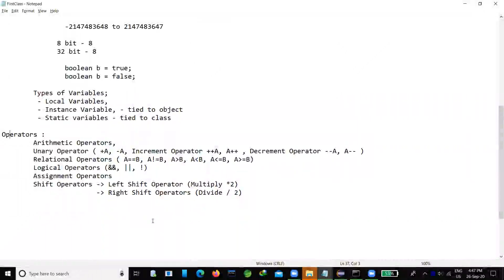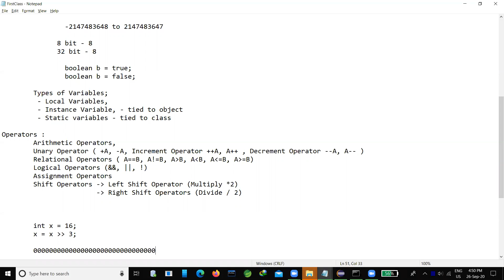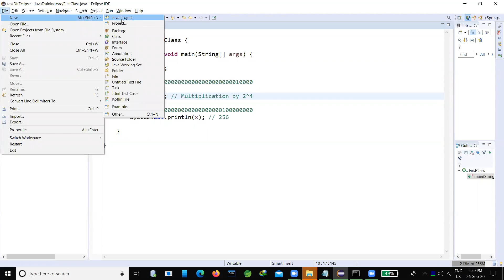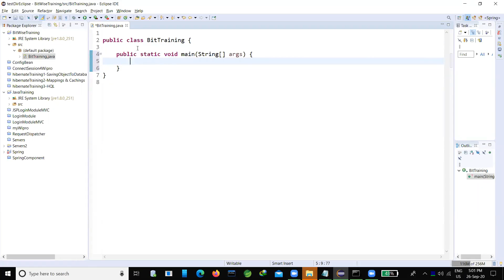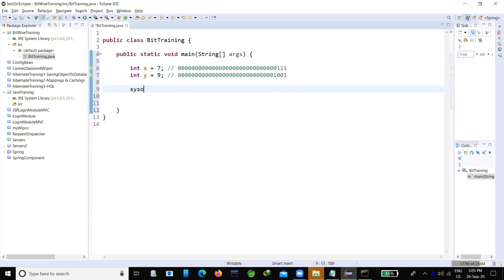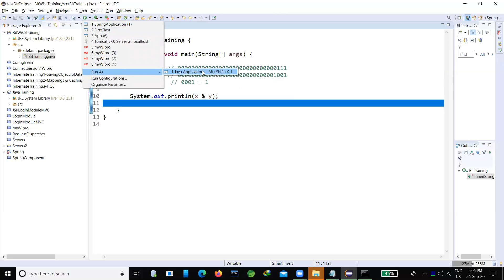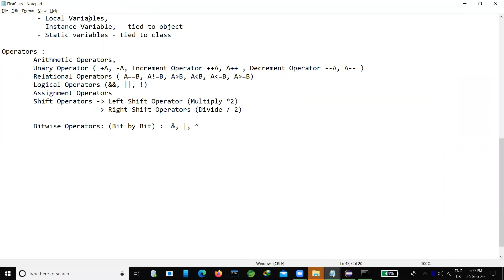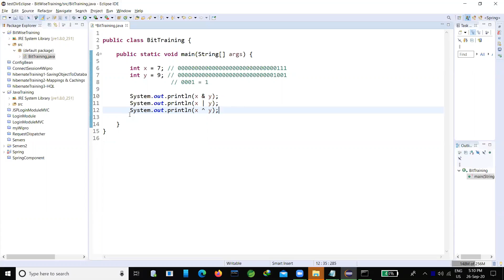Java Session 2 - Part 3 of 3